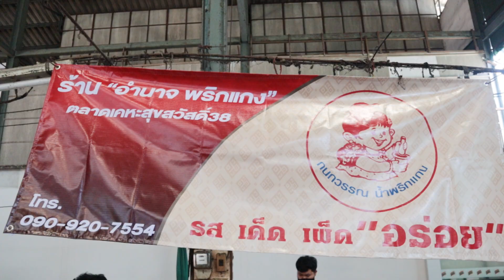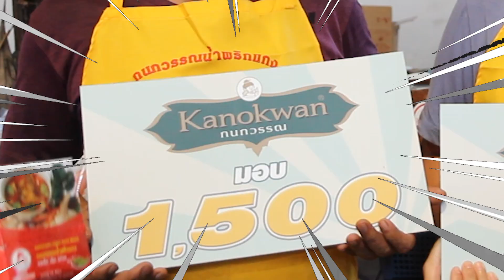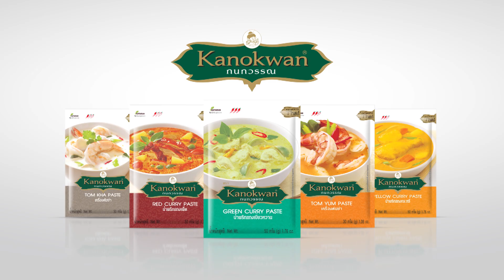ซื้อง่าย ขายง่าย ได้โชคกับพริกแกงกนกวรรณ (ตลาดเคหะสุขสวัสดิ์38)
ซื้อง่าย ขายง่าย ได้โชคกับพริกแกงกนกวรรณ
ร้านอำนาจ พริกแกง
ตลาดเคหะสุขสวัสดิ์38 ซอยสุขสวัสดิ์38 กรุงเทพฯ

ร้านข้าวแกงคุณสา

Line : @teeuan